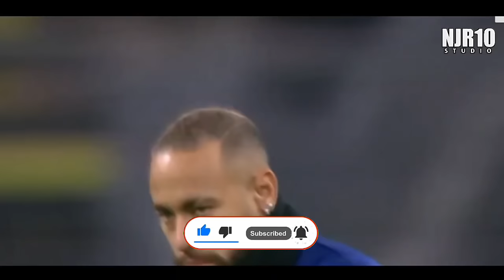Neymar Jr ► Marwa Loud - Bad Boy ● King of Dribbling Skills ● 2020 | HD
[Channel name changed NJR10 Studio » NR Comps]

All Rights To: Ligue 1, MediaPro LFP, PSG, UEFA